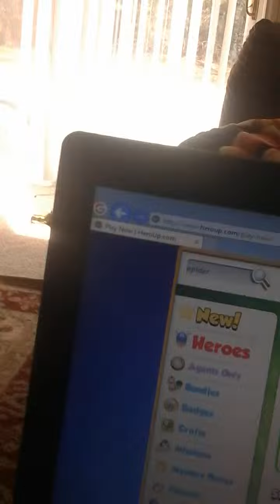Gliching bad ly